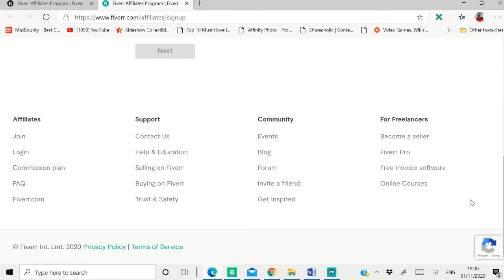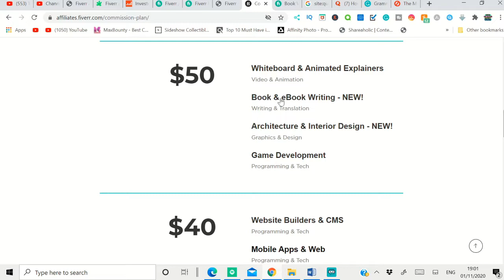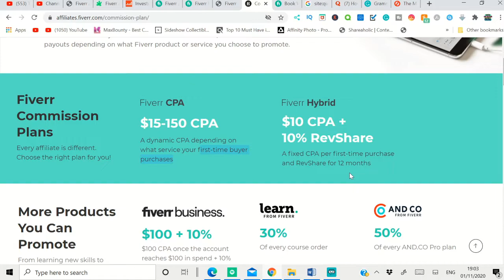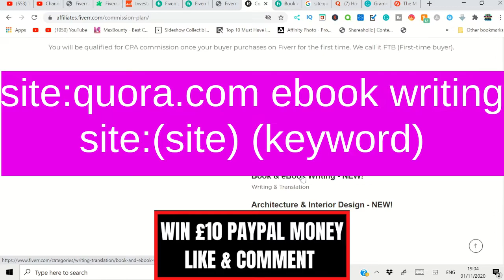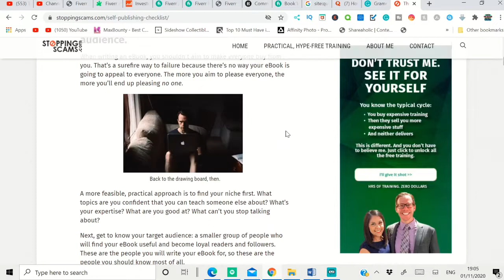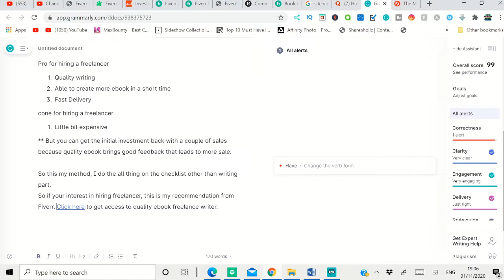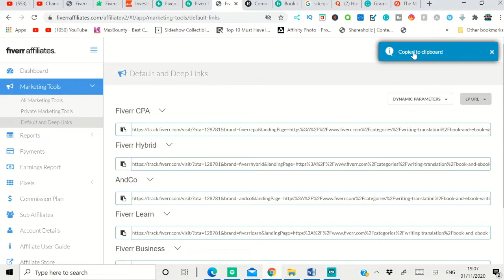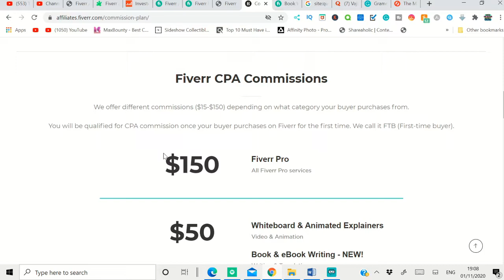Make $50 Paypal Money Autopilot Over & Over Again | Fiverr Affiliate [Make Money Online].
Make $50 Paypal Money Autopilot Over & Over Again | Fiverr Affiliate [Make Money Online]. in this video I am going to show how you can make money (passive income) from Fiverr. the Fiverr CPA pay a higher commission for each sale. you can use a website like quora to promote and get free traffic.